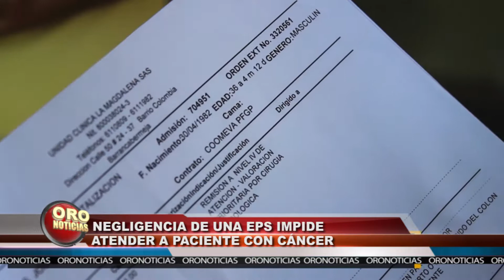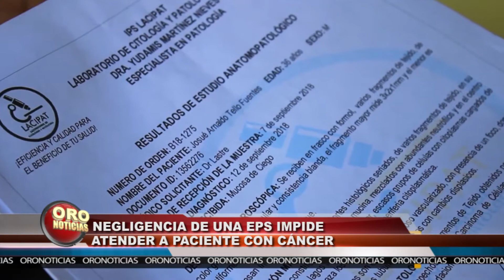- denuncia paciente salud | Oro Noticias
Negligencia de una EPS, impide que un paciente con cáncer sea atendido de manera adecuada.